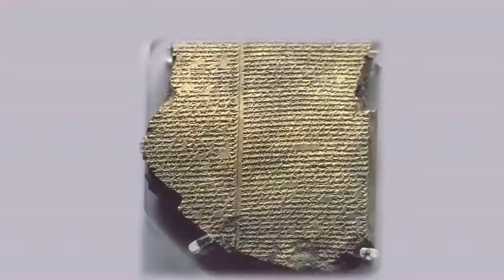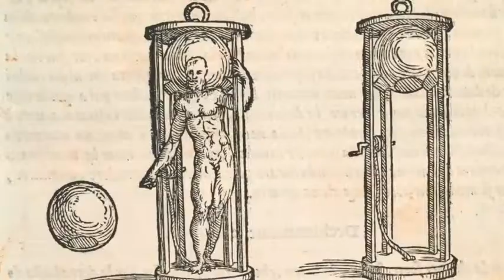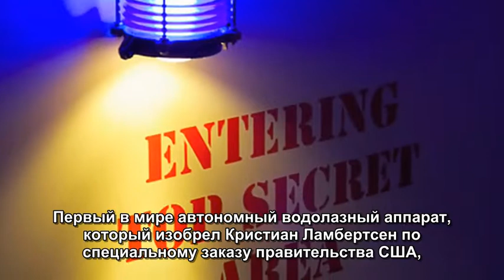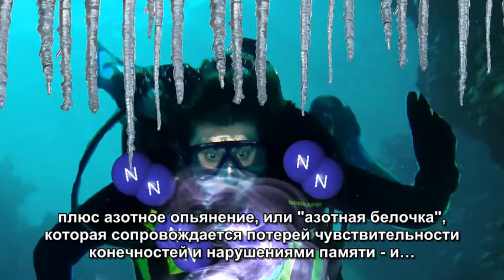История подводных погружений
Выпуск научно-технического видеоблога "Rocketboom" ("A Brief History of Diving") за сентябрь 2010 года, с русскими субтитрами.

Краткая история подводных погружений, начиная с камней-грузов Гильгамеша и заканчивая современным глубоководным снаряжением.